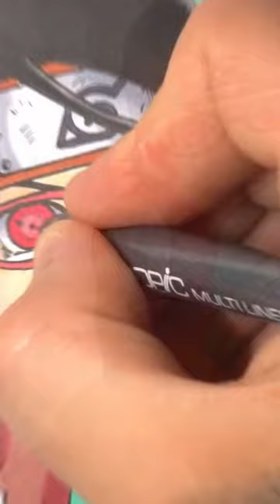Drawing Naruto Next Generations | Boruto Sarada and Mitsuki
Speed drawing Naruto Next Generations